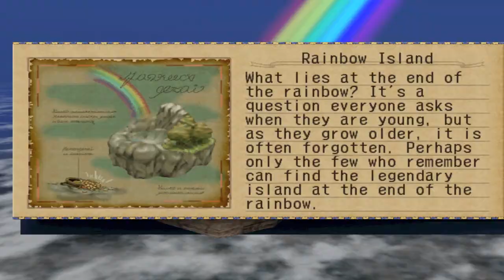Let's Remember Skies of Arcadia: Part Twenty Seven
Recruiting the rest of the crew, gathering our last moon crystal.We talk about how adjustments in scale affect dungeons and look at the general pacing of the act thus far.